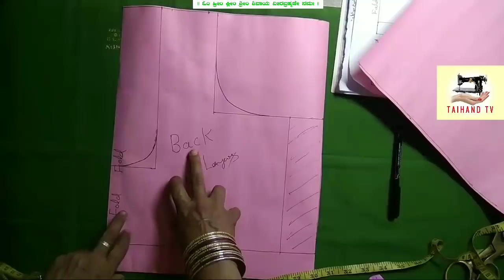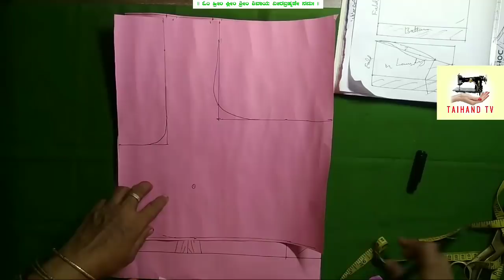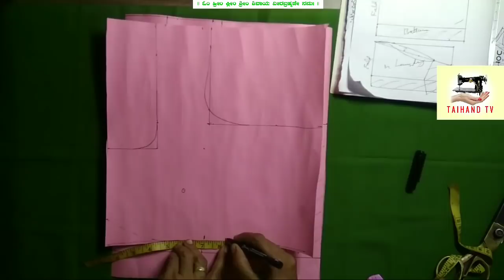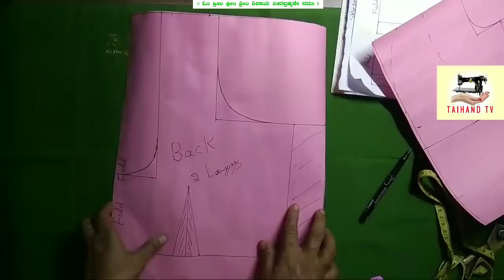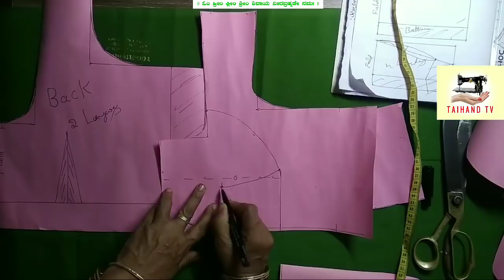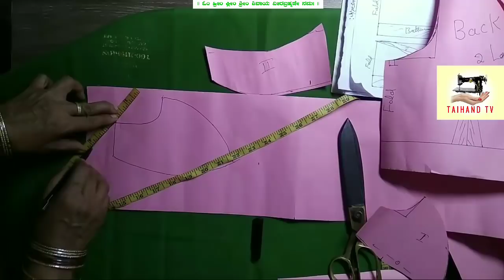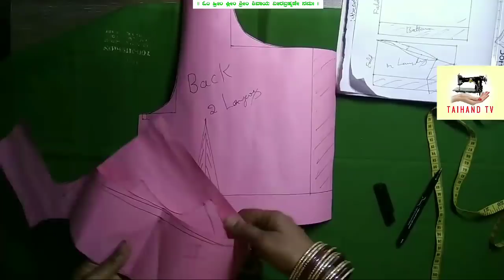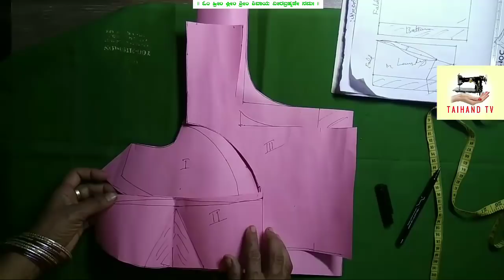ONLINE FREE TAILORING CLASS ಡಬಲ್ ಕಟೋರಿ ಬ್ಲೌಸ್ ಹೀಗೆ ಕಲಿತರೆ? ನೋಡಿ....